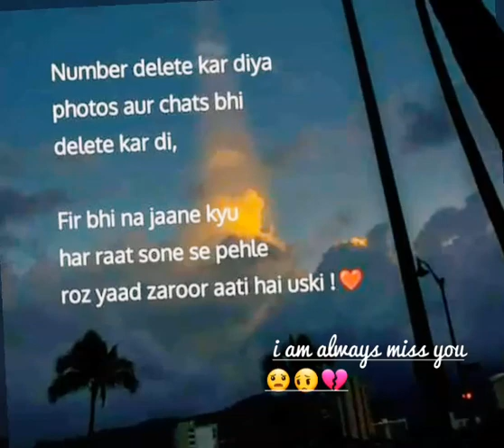breakup 🙏💔 wortsop status and feel this 😔music